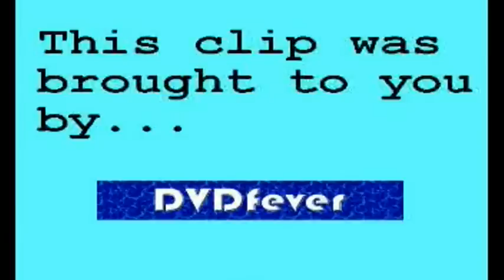GMTV - Don't go yet, Clair (07.03.08)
Wait for the music to finish first...